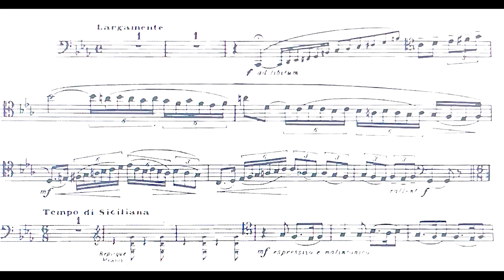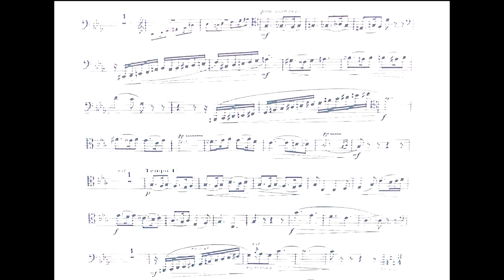Sicilienne for Bassoon and Piano by Gabriel Grovlez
The first movement from "Sicilienne et Allegro Giocoso" for bassoon and piano by Gabriel Grovlez.  Recorded by Dr. Natalie Law (bassoon) and Jemal Tavadze (piano).

Purchase the sheet music

🙎🏼‍♀️  About Natalie:

Dr. Natalie Law is an active bassoonist and educator based in Ann Arbor, Michigan. As an orchestral musician, she has most recently performed with the the Lansing Symphony, the Grand Rapids Symphony, and West Michigan Symphony. Natalie is a founding member of the Lansing-based woodwind quintet, Pure Winds, which was recently named a finalist for The American Prize and released an album under the Orpheus Classical music label. She has toured the United States as a performing artist and clinician at numerous institutions and conferences such as the Midwest Clinic and the International Double Reed Society Conference. Natalie received her DMA from Michigan State University, where she also obtained her Master's degree in bassoon performance. She completed her Bachelor's degrees in both bassoon performance and music education at the University of Montana. Her primary teachers have included Michael Kroth, Dorian Antipa, Elizabeth Crawford, and Jennifer Cavanaugh.

Natalie is passionate about teaching bassoonists. Having grown up in a rural area without a bassoon teacher for hundreds of miles, she understands the need for high quality and accessible online resources. That's why she founded and created Building a Bassoonist: to help students feel confident, successful, and enjoy learning this unique instrument!